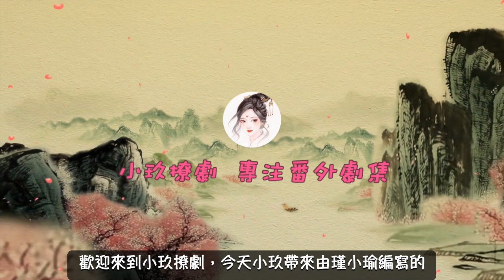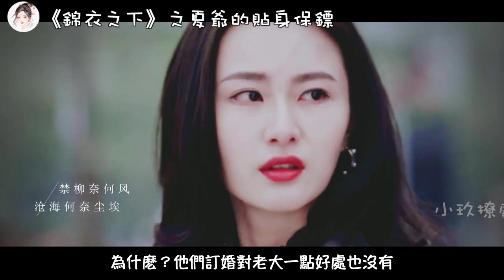《錦衣之下》之夏爺的貼身保鏢。第92章 无题